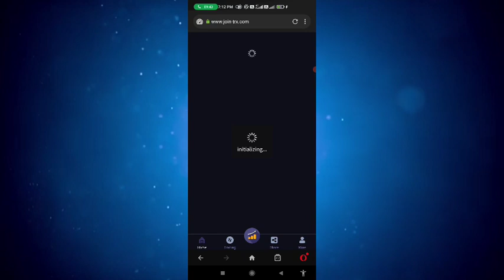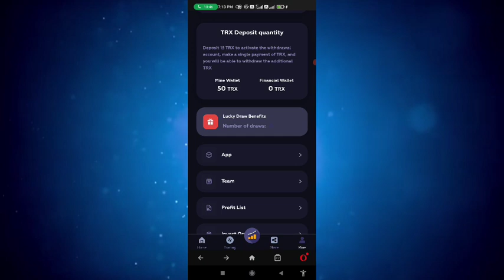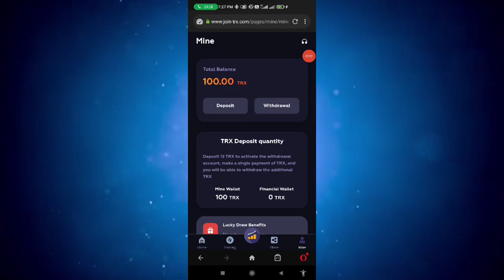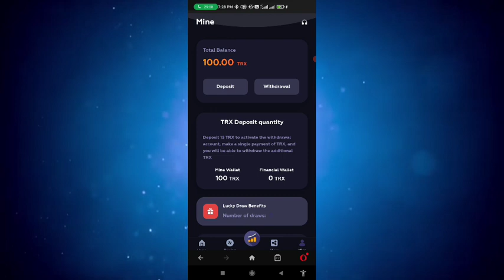JOIN-TEX is the world's best financial management platform, with a maximum profit of 36% and a free